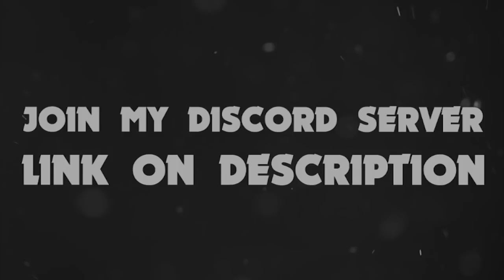TOUCHDOWN BULL BIG GAME TROLLING! - Brawl Stars Funny Moments